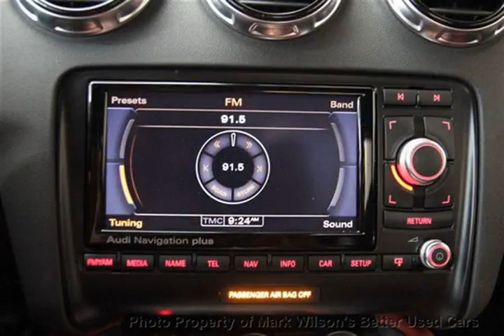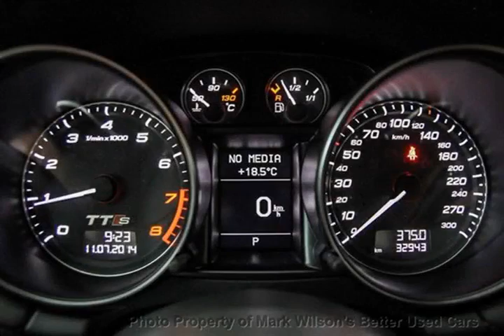Mark Wilsons Better Used Cars - 2011 Audi TTS AWD QUATTRO w/ NAVI! LEATHER! AUTOMATIC! Coupe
Mark Wilsons Better Used Cars - 2011 Audi TTS AWD QUATTRO w/ NAVI! LEATHER! AUTOMATIC! Coupe D-B1023951